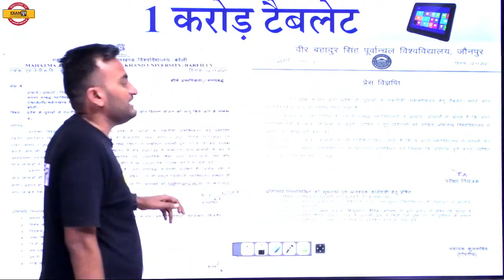UP Tablet Scheme | UP Free Tablet Scheme | UP Gk Exampur | मुफ़्त टैबलेट योजना | By Amit Sir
📌हिंदी की महासंग्राम 3 घंटे 200 प्रश्न | Hindi By VIVEK SIR 🔥UP POLICE NEW VACANCY 2023 UP Tablet Scheme | UP Free Tablet Scheme | UP Gk Exampur | मुफ़्त टैबलेट योजना | By Amit Sir

UP Police Constable Paid Course से बेहतरीन तैयारी करना चाहते है तो इस फॉर्म को भरे |

👇🏻UP POLICE CONSTABLE से जुडी सारी  जानकारी जानने के लिए इस लिंक पर CLICK करें 👇🏻

विजयी भव:
ऑफलाइन बैच ,  मुखर्जी नगर , दिल्ली

✅👉Join Now Our New Course :- UPSI 2021 A CRASH COURSE अंतिम प्रहार

 🔴OUR OLD COURSE
👉Abhinandan Batch Maths 2021 :-